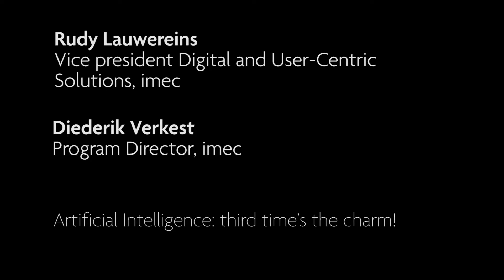Rudy Lauwereins & Diederik Verkest, imec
Artificial Intelligence: third time’s the charm!

No doubt Artificial Intelligence (AI) is hot these days. But is has been hot in the fifties and the eighties as well. Clearly, this third time will really be the charm because of the availability of big data and big compute and…